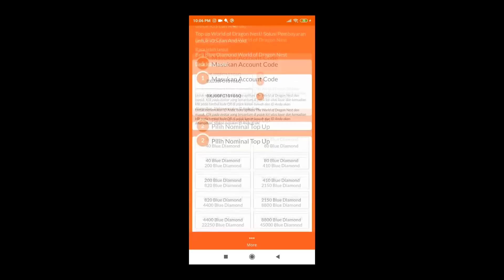English Version - RECOMMENDED !!! Outlander: Fantasy Survival (ENG) Android Open World Survival Game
ON/OFF ?? = ONline Game

Also Visit Others Mobile Game Playlist / Playlist Game Mobile Lainnya  :

My PC Spec :
processor : Core i5 9400f
Ram : 16 GB
SSD : SSD Adata SX8200 Pro M2. NVMe - 512G
VGA : nvidia GTX 1060 6GB